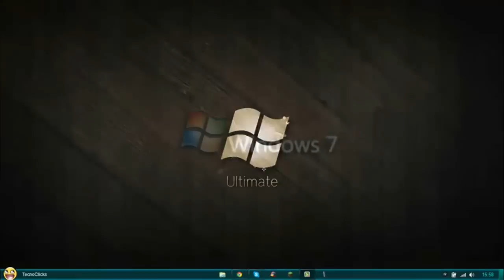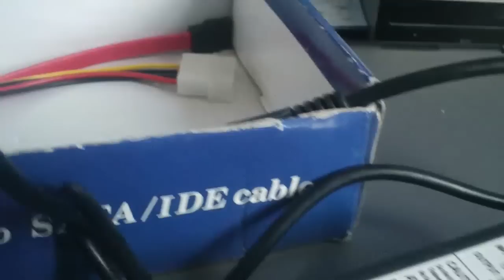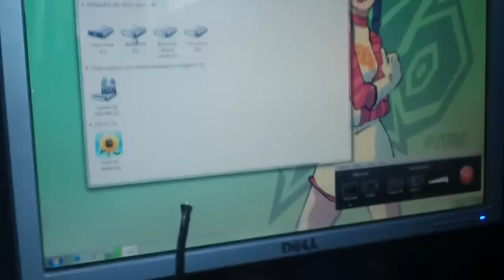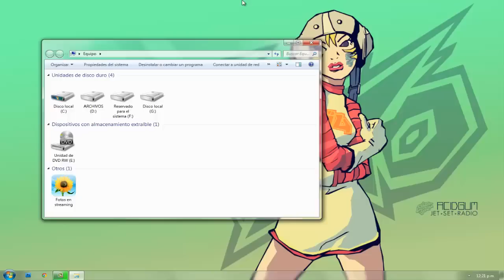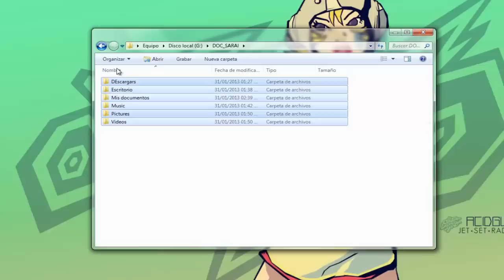Como Recuperar Archivhos de una PC Descompuesta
En este video enseño a como recuperar sus datos informacion musica fotos videos y mas de una computadora descompuesta Esto es sacando el disco duro y teniendo el convertidor de sata ide to usb para que podamos leerlo en la computadora y rescatar nuestros datos
Mazthertutoriales